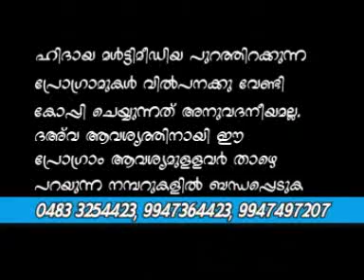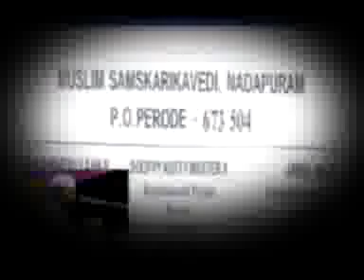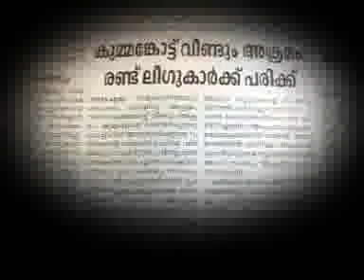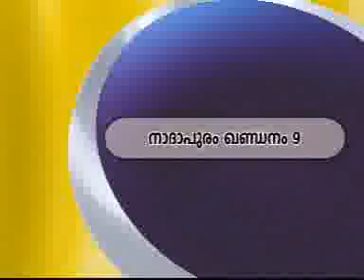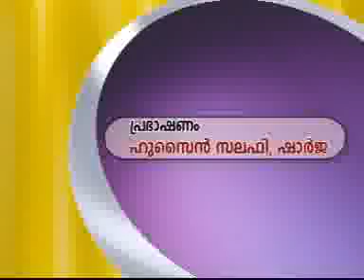Nadhapuram gandanam9 part1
Quboorism Joothayisathileku...Marupadiyillatha perodu..